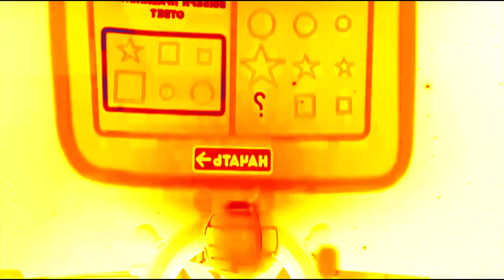Bruise effects in robot flip